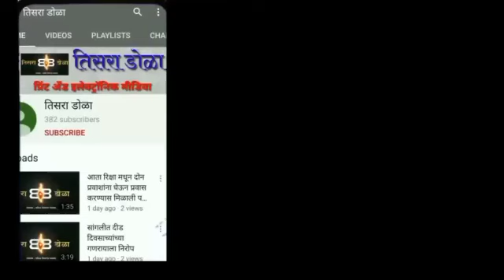बिबट्या घुसला...पहा प्रत्यक्षदर्शींच्या प्रतिक्रिया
सांगलीत बिबट्या घुसला ; कुत्र्याला फाडले ; पहा प्रत्यदर्शी नागरिकांच्या मुलाखती